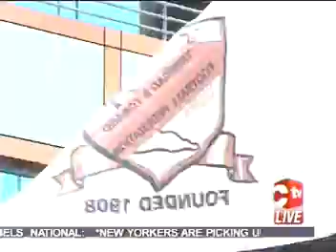s1 NEWS 30 10 2012